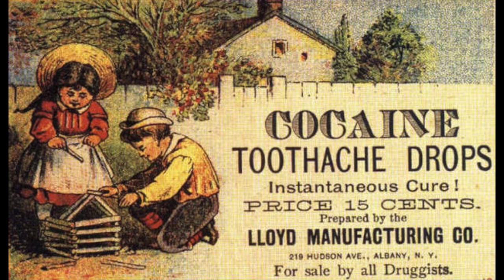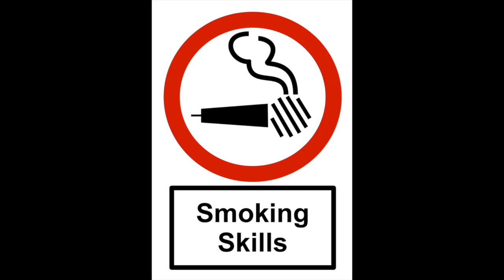à la base SMOKING SKILLS feat. DJ Schlem prod by Abstract Theorem